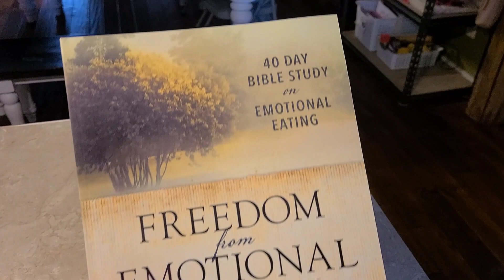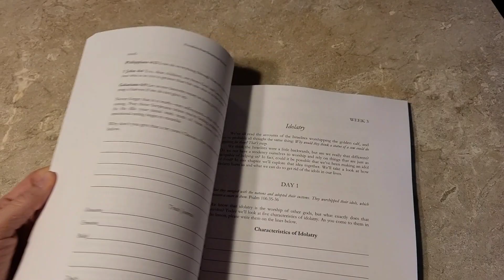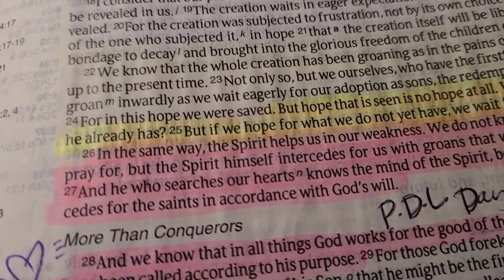OctOHber 5th! 🦗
OctOHbers... (thank you for praying for us!)

*If you are not on this list and you want to be PLEASE let me know!*

Jill
Lisa Estabrook
Emily (me 😁)
Sophia
Susan Miller
Amy
Jackie LeClair
Cassie
Susan Susan
Stacey
Terry
Darlene
Katie
Debra
Michelle Holden
Michelle H
Jane
Robin
Valarie
Kelly
Bonnie
Marilyn
Aleena
Sticea
Sonya
Susan Young
Gwendolyn
Jean
Brooke
Carole
Vickie
Sunshine
Donna
Katherine
Elizabeth
Janene
Angie
Sherrie
Cindy
Debbie
Joy Riley
Melissa
Erica
Delphine
Lisa E
Bernie
Karyn
Naami
Eryn
Karen
Brandy
Heather
Pamela

This video is dedicated to my Father in Heaven, and my Pop in Heaven. 💖

Link to OctOHber printable!  (Hopefully 🤣... Let me know if this doesn't work!)

Tally explanation videos! -

Explanation of these SepTIMBER and OctOHber Adventures...

My Response to Michelle (hesitant to join us in October) and The Tools are not The Goals...